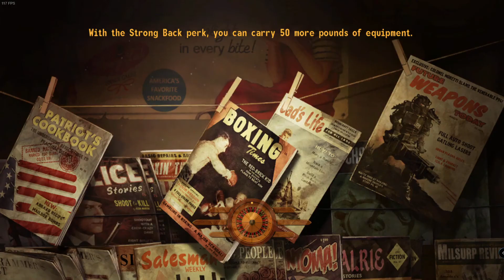Exploring the Remaining Zion Canyon and Wrapping Up Honest Hearts - Let's Play Fallout New Vegas #77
We are playing Fallout New Vegas Ultimate Edition with all DLCs.

Please find the playlist with all videos for this Let's Play featuring uncut and commented gameplay (now modded)

Let's Play / English / PC Game / All DLC / gameplay / walkthrough / playthrough / Turn-Based tactical combat/ first-person action shooter / third-person shooter / AAA-title / Uncut / Full Gameplay with Comments / post-apocalypse / Science Fiction / Tactics / Humour / Digital Art / Lets Play

Fallout New Vegas is a post-apocalyptic action role-playing video game. It features first-person combat, there is a feature to change this to third-person (over the shoulder) combat. Like in Fallout 3 there is a Vault-Tec Assisted Targeting System, or V.A.T.S., which is an active pause combat system that let's us target specific body parts on our enemies.

The game was developed by Obsidian Entertainment and published by Bethesda Softworks in 2010. It is not a sequel to Fallout 3, it's predecessor in the Fallout series. It is a stand-alone title that is not connected to the story of Fallout 3 and instead looks at a different part of the nuclear wastelands of the USA in the Fallout game universe.

We are playing the game in hardcore mode and with all DLCs (Ultimate Edition). The hardcore mode makes the game experience more realistic and introduces gameplay elements such as dehydration and non-instantaneous healing.

In this Let's Play we will see lots of gameplay and we will experience a complete playthrough of the game. The goal is to see as much of the game as possible, for we are completionists. We will play as the good guys and hope to bring back some civilization to the post-apocalyptic USA. We help people and do good. Like true Rangers.

WARNING:
Be advised that Wasteland 3 is a mature game that regularly depicts digital violence and gore through combat, also some strong language, adult humour and sometimes (optional) sexual situations are possible (arguably and in my opinion not so explicit or intense that you would need to be 18 or above though, I find it more hilarious and not to be taken too seriously). You are never going to see anything explicit. Still, the game was rated 18+ in the year 2010. If you are a very young kid you might want to firstly talk with your parents to make sure that the game and these videos are ok for you - or even better, enjoy them together. In any case, I am going to comment on every gaming scene so there will be adult guidance already.

Modding:
Due to some significant game instabilities I have modded Fallout New Vegas and it seems much better now!Thanks to insane0hflex and Drake Platinum THE WORLD for pointing me in the right direction. An even bigger thanks goes to all the great modders whose number is too great to be mentioned here individually. You can find the mods I used (in December 2023) via the NMM - Nexus Mod Manager here with according mentioning of the artists behind them:4GB Fallout New Vegas Vegas Script Extender (NVSE xNVSE) Mod Configuration Menu Unofficial Patch – YUP LN NVSE Plugin Mesh Improvement Mod Tweaks Essentials INI - New Vegas Tick Fix NVSE Vegas Heap Replacer Animation Plugin xNVSE Plugin but Really Updated Standalone Lighting Overhaul Skies Mod Mod - Rebalanced Leveled Lists Blood Textures for NV v2_22c Retexture Project – WRP Archive Invalidation

Again, many thanks to all you industrious guys for making old games playable! The community is grateful.